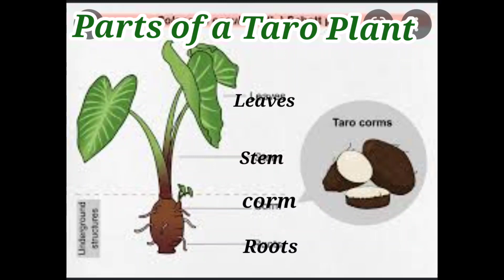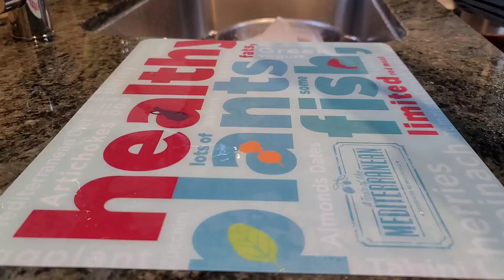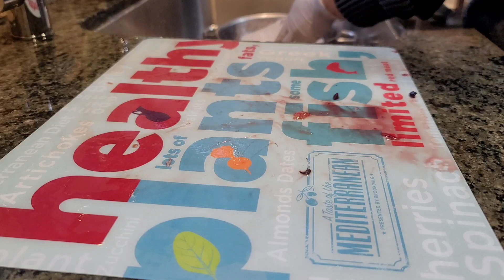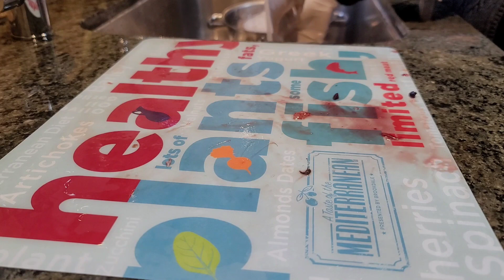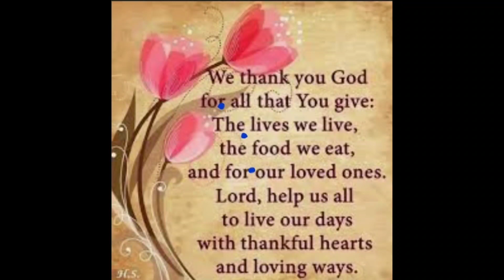Cooking Taro Stems and Mackerel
Colocasia esculenta is a tropical plant grown primarily for its edible corms, a root vegetable most commonly known as taro, among many other names. It is the most widely cultivated species of several plants in the family Araceae that are used as vegetables for their corms, leaves, and petioles.

Taro stems are high in fiber, making them easy to digest. The leaf stalks also contain Beta carotene, calcium and iron and are a good source of vitamins A and C.

Mackerel is a common name applied to a number of different species of pelagic fish, mostly from the family Scombridae. They are found in both temperate and tropical seas, mostly living along the coast or offshore in the oceanic environment.

Mackerel fish is rich in coenzyme Q10, antioxidants, and omega-3 fats. Coenzyme Q10 help get rid of cancerous agents attached to cells; antioxidants can help lower risks of cancer by eliminating free radicals in your body; omega-3 fats can help prevent breast, prostate, renal and colon cancers.